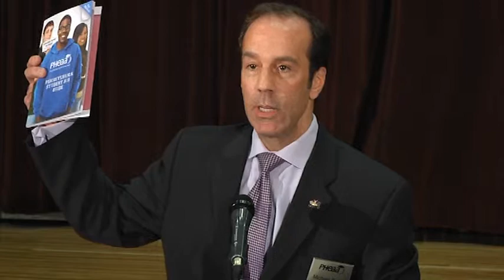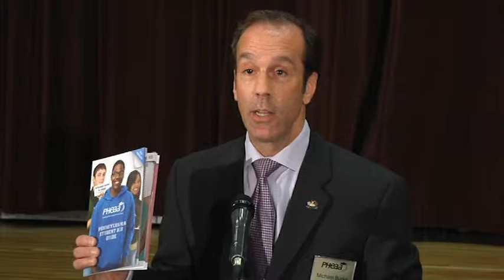Legislative Report: College Financial Aid Seminar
Rep. Julie Harhart presents portions of her recently held College Financial Aid Seminar for this edition of Legislative Report.